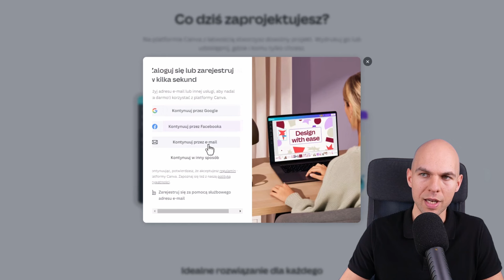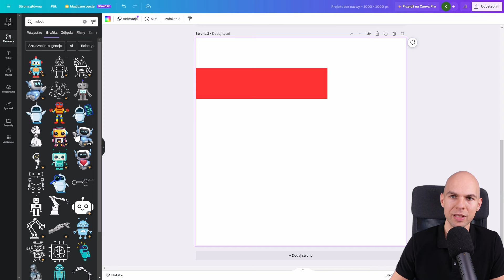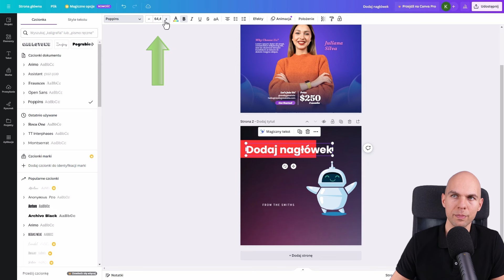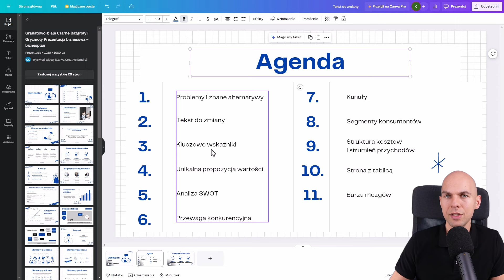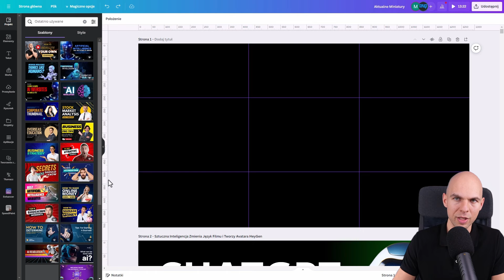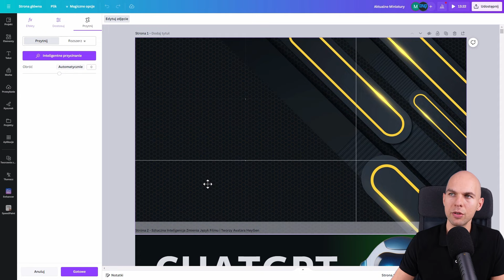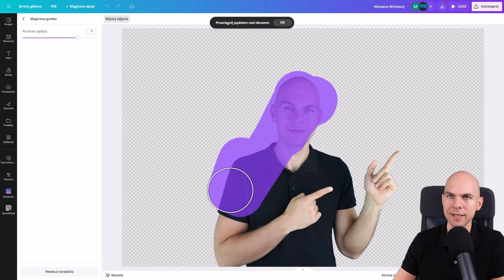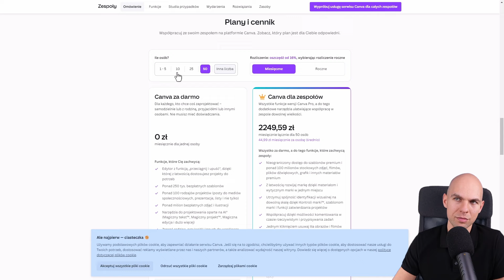Canva Dla Początkujących Poradnik Canva Tutorial PL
Canva dla początkujących. Poradnik Canva w 25 minut przeprowadzi Cię przez najważniejsze funkcję programu Canva. Poznaj popularne narzędzie do tworzenia grafik, prezentacji, filmów, plakatów, ulotek, CV, grafik na media społecznościowe, zaproszeń i nie tylko.

🔥 Kursy Online
👉 Kurs ChatGPT w biznesie i marketingu
👉 Kurs WordPress Elementor - Jak stworzyć stronę internetową krok po kroku
👉 Kurs WOW Platforma - Jak stworzyć własną platformę kursową na WordPress

⏱️Znaczniki czasowe⏱️
00:00  Wstęp: Canva - najlepsze narzędzie do tworzenia grafik
00:34  Canva logowanie: Jak założyć konto Canva
00:52 Canva dla nauczycieli Canva dla edukacj
01:09  Przegląd panelu głównego Canva online
01:20  Canva prezentacje: Przeglądanie i korzystanie ze szablonów
03:21  Tworzenie własnego projektu graficznego w Canva - Canva program
04:12  Canva dodawanie elementów i kształtów
05:26  Canva edycja tekstu i tworzenie atrakcyjnych nagłówków
09:13  Przesyłanie i zarządzanie własnymi plikami w Canva
09:50  Rysowanie i dodawanie grafik w Canva
10:34  Jak zrobić prezentację w Canva
11:29  Jak stworzyć film w Canva
13:04  Jak pobrać i zapisać projekty w Canva
13:34  Możliwości płatnej wersji Canva Pro
14:13  Jak zrobić miniaturę do filmu na YouTube w Canva Pro
15:43  Zarządzanie kolorami marki w Canva Pro
16:11  Usuwanie tła ze zdjęć w Canva Pro
16:34  Canva obracanie obrazu / przerzucanie obrazu Canva
19:55  Canva jak dodać Cień pod zdjęciem
21:03 Canva gumka magiczne opcje
22:47 Canva jak zmienić rozmiar
23:56  Zapisywanie grafik z przezroczystym tłem w Canva Pro
24:27  Ceny i pakiety Canva Pro

📝Znajdziesz mnie również:
📗  Ebook z którego dowiesz się jak stworzyć stronę www.

PS: Niektóre linki w tym opisie to linki afiliacyjne. Dzięki temu, że korzystasz z moich linków mogę tworzyć dla Ciebie więcej bezpłatnych materiałów.